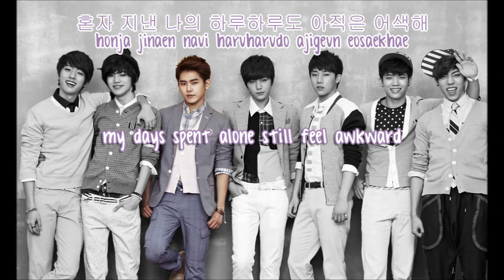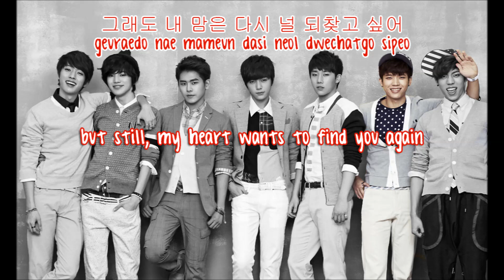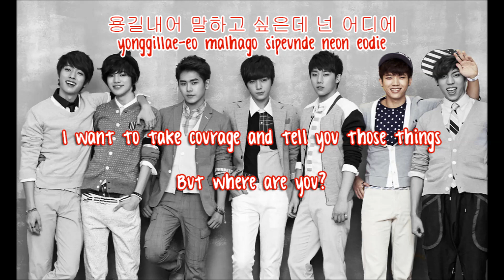Infinite - Still I Miss You (Color Coded Hangul/Rom/Eng Lyrics)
Sunggyu - light blue
Dongwoo - green
Woohyun - red
Hoya - purple
Sungyeol - pink
Myungsoo - black
Sungjong - orange

The video is better if watched in HD.